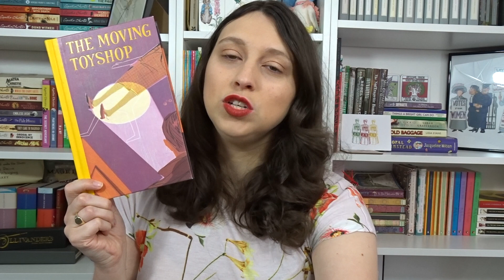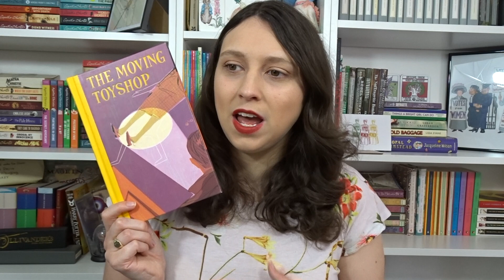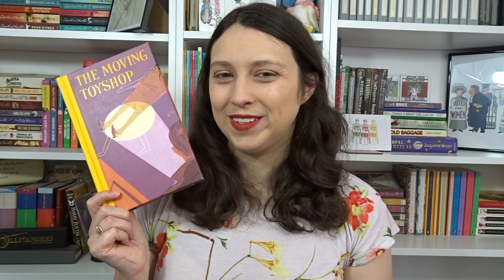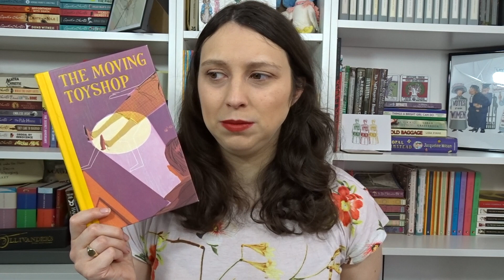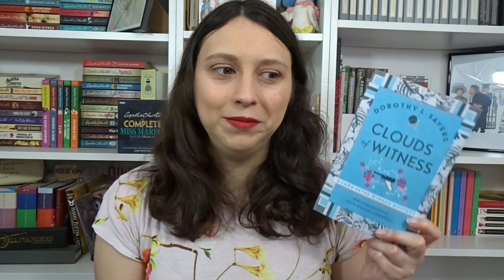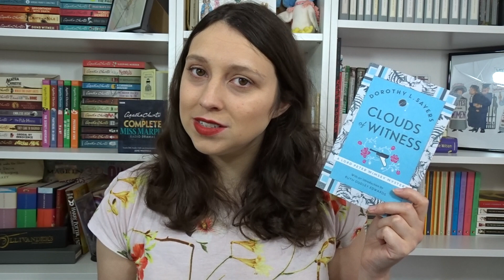Classic crime book reviews #11; Crispin, Sayers & Wingfield.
BOOKS MENTIONED

Lil.